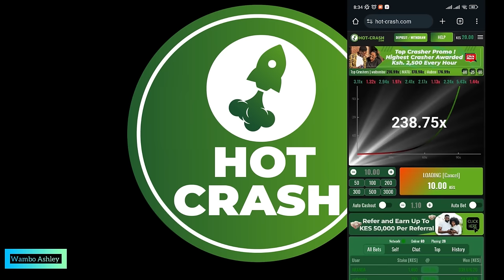Komarock Modern Baby! Seeing Moureen & Commentator’s Baby Boy For The First Time